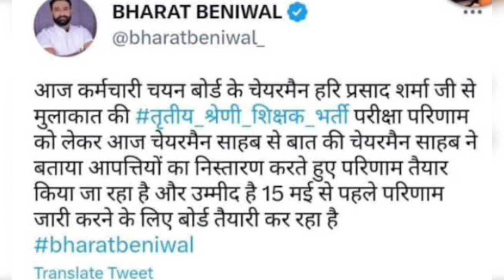REET Mains Result Kab Ayega | REET परिणाम कब तक ? रिजल्ट में देरी के करणreet result@ASHUGKTRICK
REET Mains Result Kab Ayega | REET परिणाम कब तक ? | रिजल्ट में देरी के करणreet result‎@ASHUGKTRICK  REET Mains Result Kab Ayega | REET परिणाम कब तक ? रिजल्ट में देरी के करण?reet result‎@ASHUGKTRICK
REET Mains Result Kab Ayega | REET परिणाम कब तक ? | रिजल्ट में देरी के करण?  REET Mains Result Kab Ayega,reet mains result
2023,reet result 2023,reet mains result,reet

reet mains result 2023 kab aayega
reet result
2nd grade result
3rd grade science math cut off
cut off reet level 1 2023
hindi 3rd grade cut off
reet 1st level cut off
1 grade result 2023
3rd grade cut off 20233rd grade ka result kab aaega
3rd grade result
3rd grade sst cut off
hindi cut off reet 2023
hindi reet cut off 2023
lakshya classes udaipur
Idc result 2023
level 1 cut off 2023
new reet vacancy
reet 2023
reet 2023 science maths cut offreet cut off 2023 hindi level 2
reet cut off english 2023
reet cut off level 2 science maths
reet english
reet hindi cut off 2023
reet ka result
reet level1 ki cut off 2023
reet level 1st cut off
reet level 2 english cut off
reet level 2 hindi cut off
reet level 2 science math cut off
reet mains hindi cut offreet level 2 hindi cut off@TheUpenYadav @ASHUGKTRICK @GK_Subhash_Charan
reet mains hindi cut off
reet mains result update
reet result kab aaega
reet result kab aayega 2023
reet science level 2 cut off 2023
reet science math cut off 2023
reet science maths cut off
science maths cut off 2023
teacher guruji
tsp level 1 cut off 2023
result kab aayega,reet mains result 2023 kab
aayega,reet mains result 2023 new update,reet mains
result 2023 update,reet mains result 2023 today,reet
mains result 2023 today news,reet mains result 2023
latest news,reet mains result update,reet mains result
kis din aayega,reet mains result date,reet main result
2023,reet result 2023 kab aayega

reet result,
REET 2023 answer key,
REET 2023 official answer key

Visit advertiser
BREAKING NEWS
REET Result
इस दिन जारी किया
जा सकता है रीट
2023 का रिजल्ट

reetexamnews18:1421:36 0
Ad @10O
Description
REET MAINS CUT OFF 2023
Visit advertiser
reet 2023 cut off,reet cut off 2023,reet sst cutoff
2023,reet math cutoff 2023,reet sst cut off 2023,reet
level 1st cutoff,reet hindi cutoff 2023,reet mains
cutoff 2023,reet mains cut off 2023, reet science
cutoff 2023,reet sanskrit cutoff 2023,reet english cut
off 2023,reet level 1 cut off 2023,reet level 2 cut off
2023,reet level 1st cutoff 2023, reet level 2nd cutoff
2023,reet level 1st cut off 2
reet level 1 cut off 2023, reetnewstoday

LEVEL-2
Result
Visit advertiser
BREAKING NEWS
REET Result
2023 level 1 science,reet paper 2023,rajasthan reet

subhash charan
2023
reet sankalp coaching
ganganagar
new_reet vacancy_notification
new reet vacancy kab aayegi
reet ki new bharti kab aayegi
new reet ki bharti 2023
new reet latest news
new reet latest update
notification||new reet vacancy 2023||new
Reet bharti 2023
reet result
Strategy for REET mains (Grade 3rd),
Reet 2022 bonus,
Reet bonus 2023,
Reet level 2 bonus
3rd Grade 2023 strategy,
3rd Grade (REET Main Exam) taiyari kaise kare, reet
level one, 3rd grade gk kaise taiyar kare,
reet Sanskrit cut off 2023,
reet grade 3rd hindi cut off,
reet grade 3rd sans